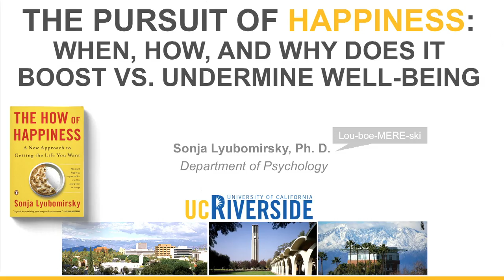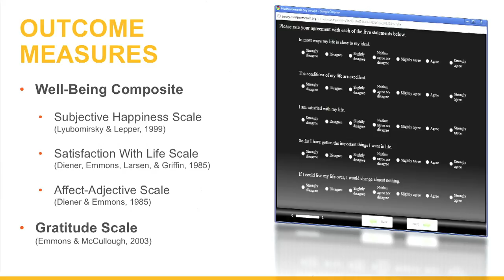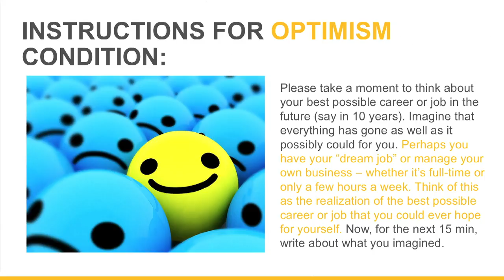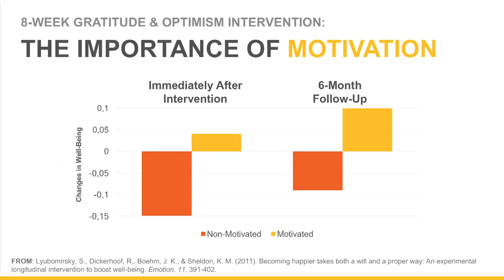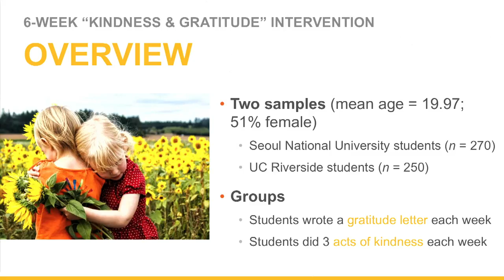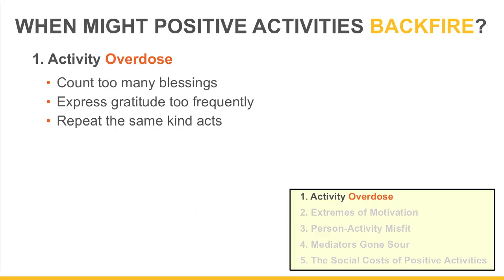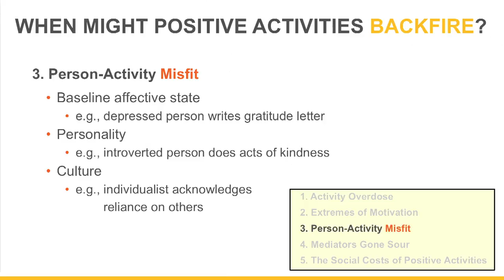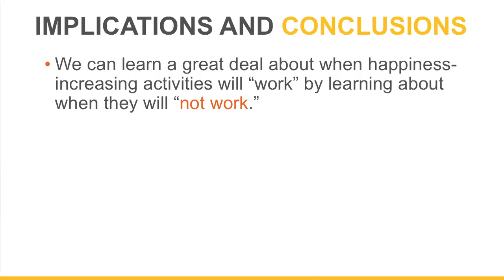The Human Values Of Happiness- Dr. Sonja Lyubomirsky - WGS 2018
People who counted their blessings once a week became happier over time, while people who did that three times [a week] did not experience happiness at all," Dr. Sonja Lyubomirsky elaborates on the importance of quality over quantity.

ما هي القيم الإنسانية للسعادة؟ سؤال تطرحه الدكتورة سونيا ليوبوميرسكي، أستاذة علم النفس في جامعة كاليفورنيا، ريفرسايد.